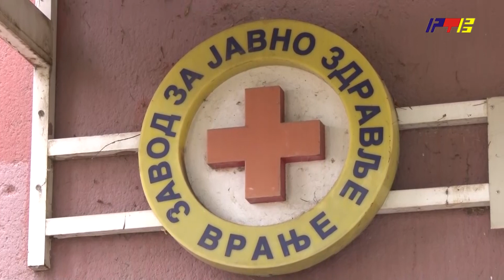Tokom leta najčešće crevne zarazne bolesti / RTV Vranje / 26.8.2024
Tokom leta najčešće crevne zarazne bolesti